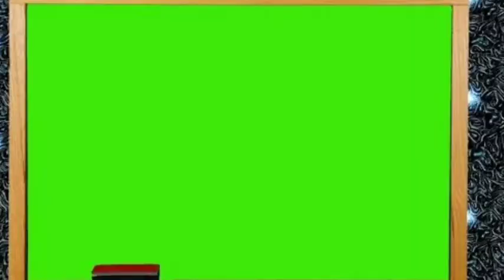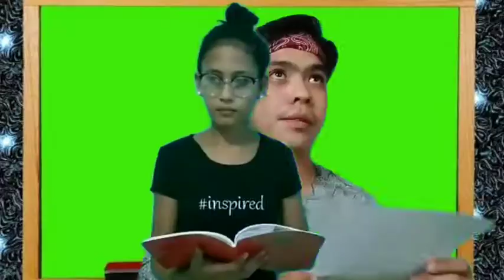Sa classroom may batas | Studyante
SA CLASSROOM MAY BATAS, VINES NAMIN ANG CLASSROOM MAY BATAS BY KIM CHIU.